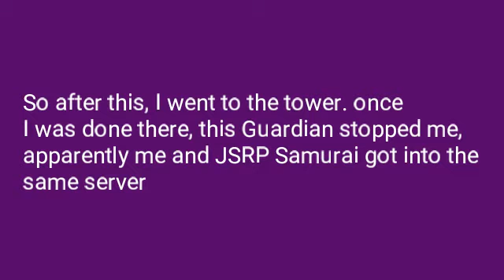Dreaming City Stuff | Destiny 2: Forsaken (ft. JSRP Samurai)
Glad I finally got the Attunement of Fission, Nova Warp looked pretty lot.

12